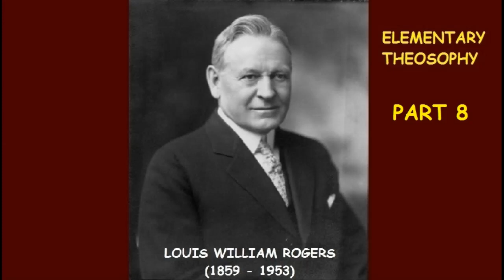Elementary Theosophy by L W Rogers. Part 8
A Librivox Recording

206 Newport Road,
Cardiff
CF24 1DL